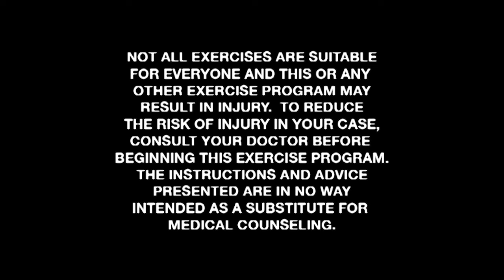Workout with Jane Fonda: Stretching, Aerobics & Targeted Exercises | Jane Fonda's New Workout | TLTV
This is the Program that started it all! The original Jane Fonda's Workout which, I am proud to say, became the top selling VHS tape of all time. Finally remastered here. This video contains two parts. A 30-minute Beginners program and a 60-minute Advanced program. This will give you a total body aerobic, strength, and flexibility workout. For a great way to maintain cardiovascular health, start with the Beginners program and work your way up to the Advanced routine.